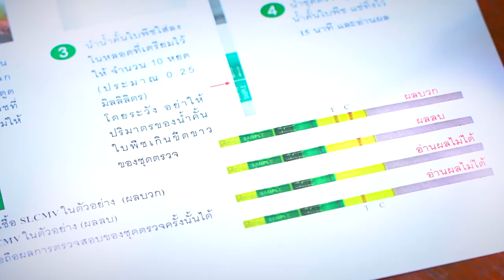1 นาที กับ BCG Model ตอน ชุดตรวจ Strip test ตรวจโรคใบด่างมันสำปะหลังแบบรวดเร็ว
ไบโอเทค สวทช. พัฒนา “ชุดตรวจแบบรวดเร็ว Strip test สำหรับการตรวจวินิจฉัยโรคใบด่างมันสำปะหลัง” ซึ่งมีหลักการทำงานเหมือนชุดตรวจ ATK ทั่วไป ใช้งานง่าย เกษตรกรสามารถพกพาไปใช้ตรวจในภาคสนามเองได้ โดยไม่ต้องมีผู้เชี่ยวชาญ หรือเครื่องมือช่วยอ่านผล วิธีการตรวจทำได้โดย นำใบมันสำปะหลังมาบดในสารละลายที่เตรียมไว้ให้ จุ่มตัวสตริปเทสต์ลงไปในน้ำคั้นใบ จากนั้นทิ้งไว้ 15 นาที จึงอ่านผลจากแถบสีที่เกิดขึ้น

ชุดตรวจสตริปเทสต์นี้มีความแม่นยำ ความเฉพาะเจาะจง และความไวสูง ช่วยเกษตรกรคัดกรองและเฝ้าระวัง การแพร่ระบาดของโรคใบด่างมันสำปะหลังได้ด้วยตัวเอง ลดความสูญเสีย ยกระดับการผลิตท่อนพันธุ์ และการปลูกมันสำปะหลังของประเทศ สอดคล้องกับนโยบายขับเคลื่อนโมเดลเศรษฐกิจบีซีจี (BCG economy model)